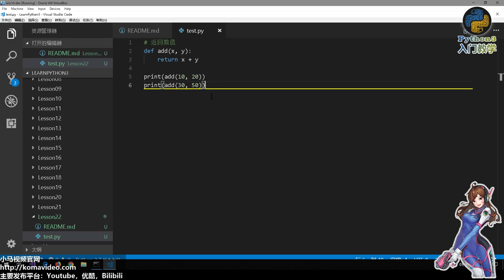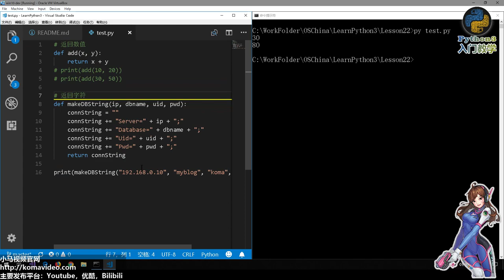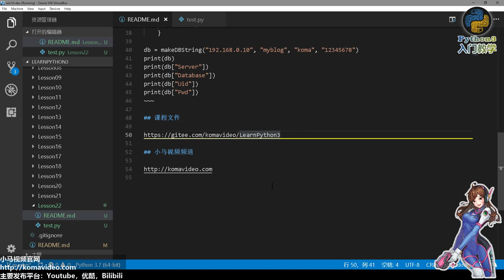22★Python3快速入门★函数返回值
22★Python3快速入门★函数返回值